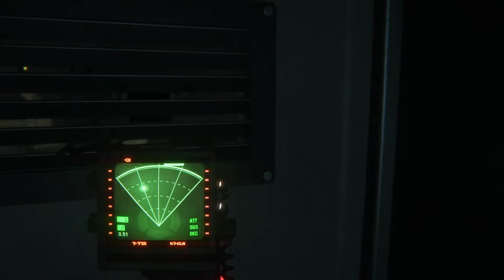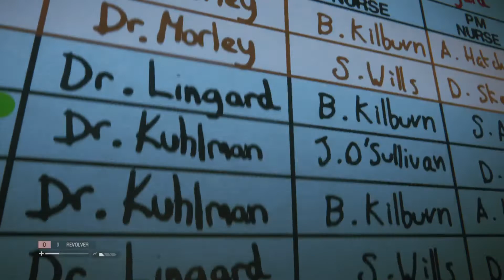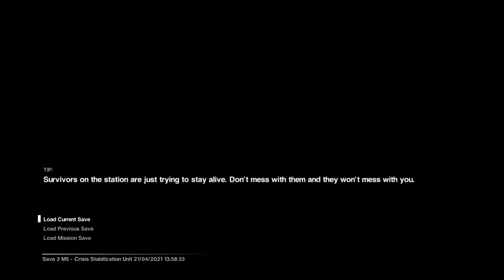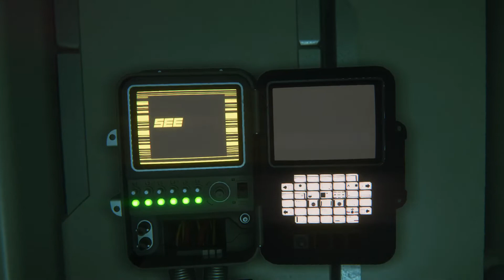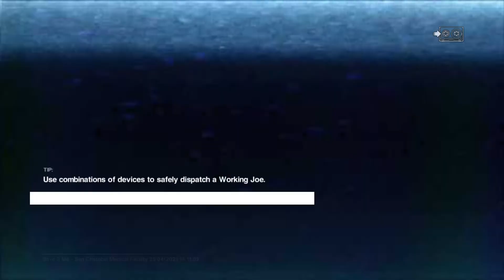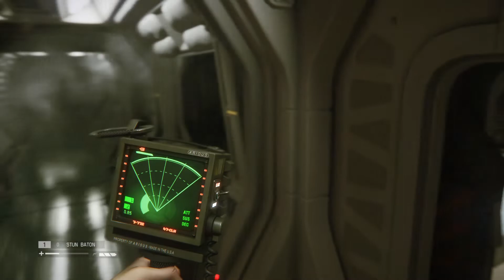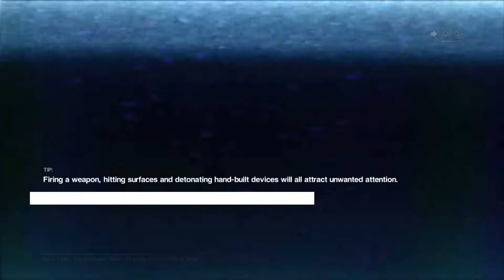Alien: Isolation™ gameplay part 3 funny